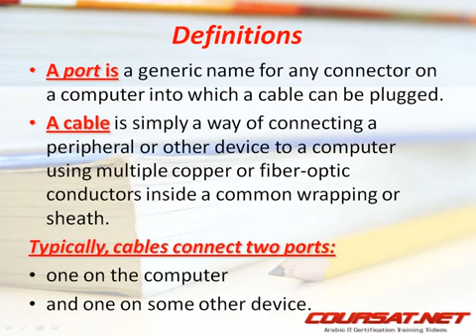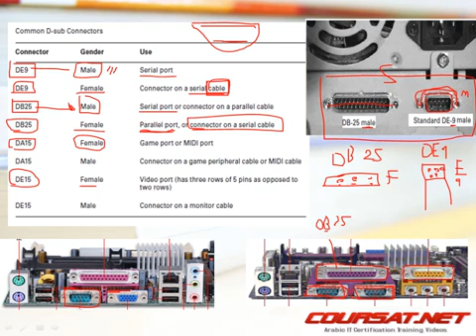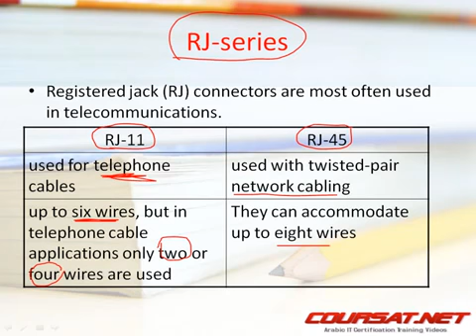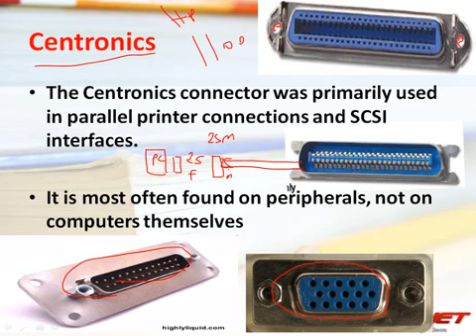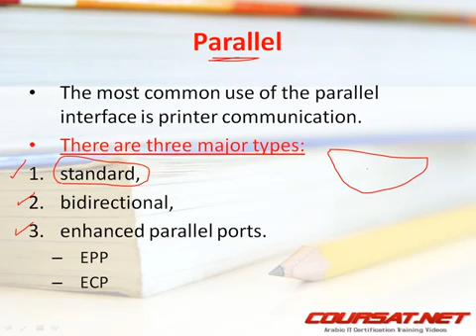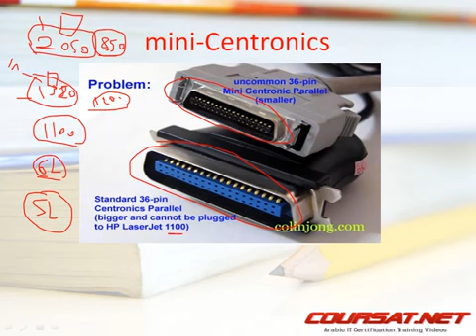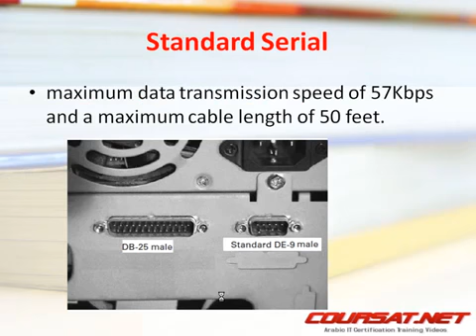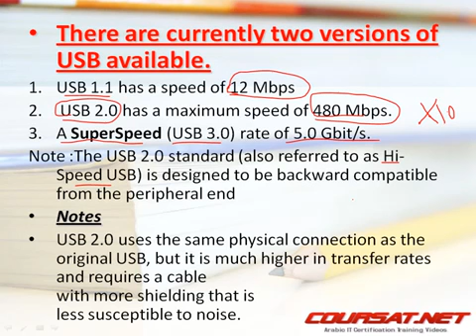06 06 CompTIA A Lesson 4 By Eng Ahmed Gouda Arabic